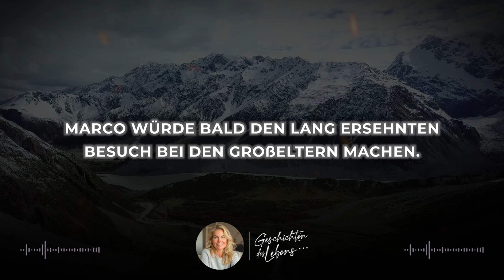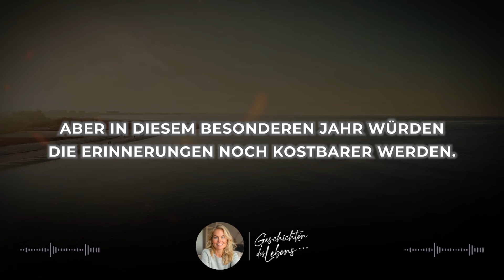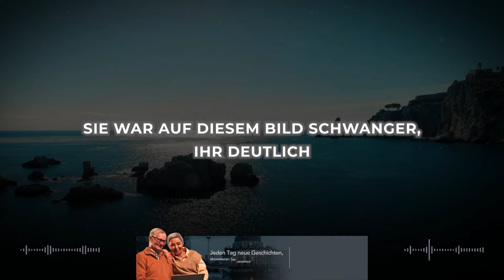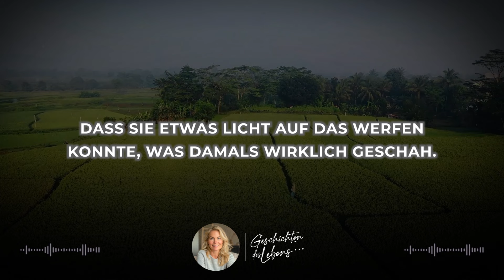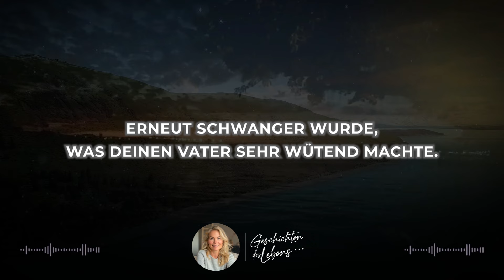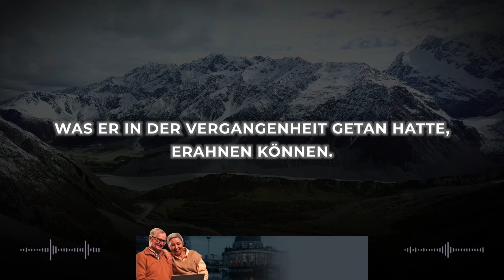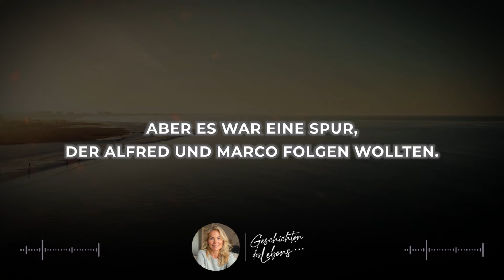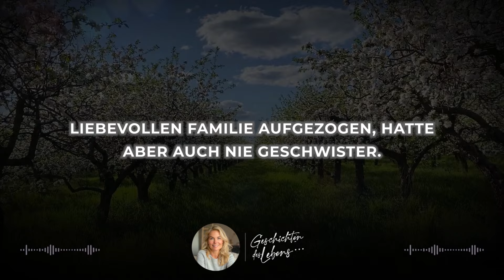Ein Großvater entdeckt ein altes Familienfoto - als er genauer hinsieht, erschrickt er sich wie...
Ein Großvater entdeckt ein altes Familienfoto - als er genauer hinsieht, erschrickt er sich wie nie zuvor im Leben!

Alfred wünschte sich, seinem Enkel die bemerkenswerte Ähnlichkeit zu zeigen, die sie beide teilten, aber als er alte Familienfotos durchsah, stolperte er über etwas wirklich Faszinierendes.

Ein unauffälliges Bild im Hintergrund eines dieser Fotos brachte ein Geheimnis ans Licht, das fast sechzig Jahre lang verborgen geblieben war.

Nun würde Alfred eine emotionale Reise antreten, um den Verbleib einer wichtigen Person aus seiner Vergangenheit herauszufinden und dabei lange gehütete Familiengeheimnisse ans Tageslicht bringen.